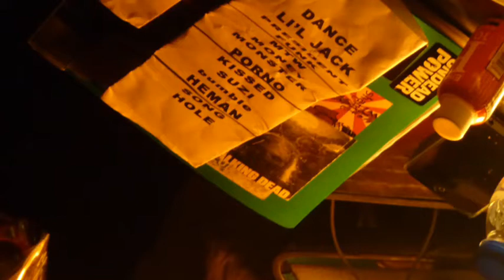More Than Words EXTREME @ Lisbon 2014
More than Words, with an enthusiastic and intimate audience on the banks of the River Tejo, Lisbon Portugal. absolutely fantastic gig !